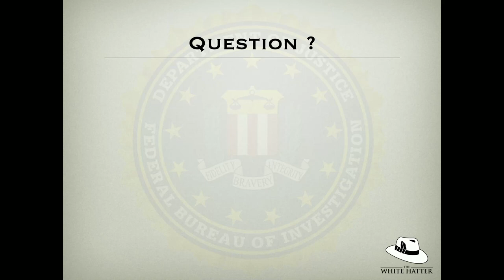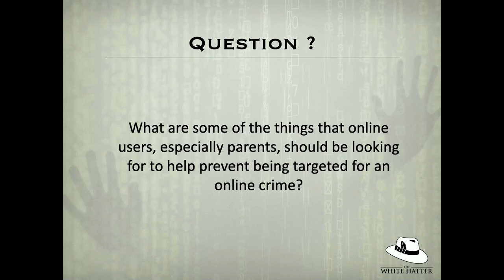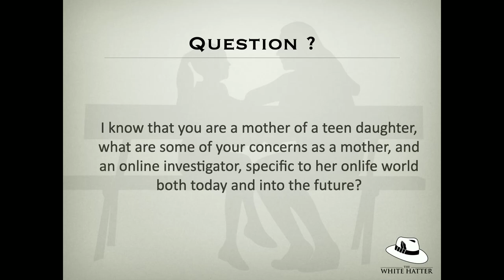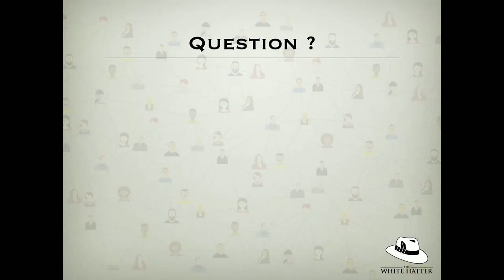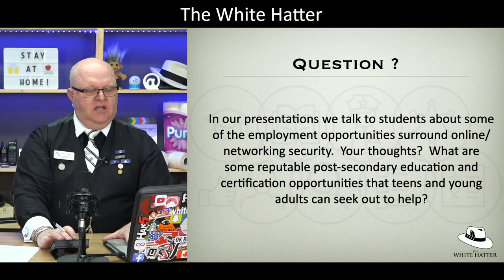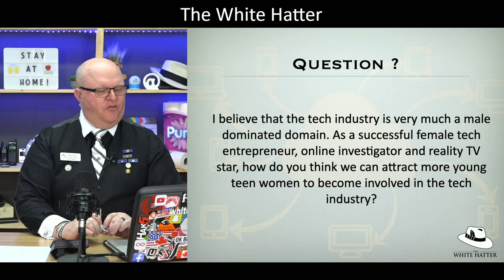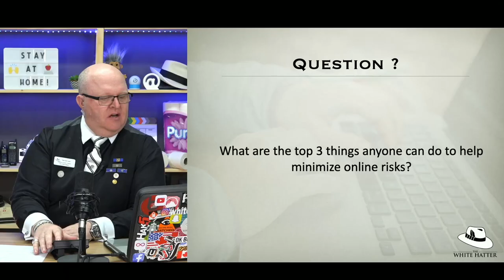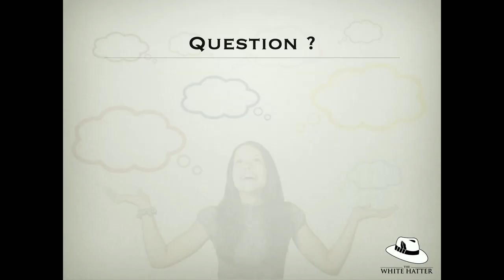The White Hatter Interview with OSINT Expert Julie Clegg about Online Crime During COVID-19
Darren Laur from The White Hatter talks with OSINT expert and the UK TV series “Hunted” star Julie Clegg to talk about the increase of online crimes associated with COVID-19 pandemic and what we can do to help prevent being victimized online.

Julie Clegg is a licensed investigator and has years of experience in law enforcement and cyber-crime investigations. She is an intelligence expert on the UK reality TV series Hunted and Celebrity Hunted. She also has taught investigative skills and procedures in more than twenty countries.

You can find Julie @
Company: Human-i Intelligence Services, Inc
Website Address